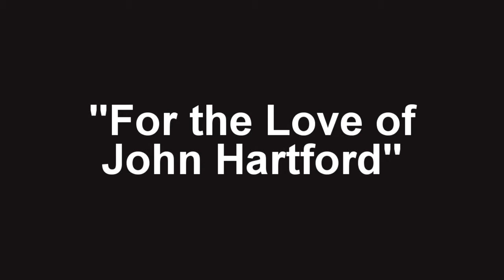Black Prairie perform "For The Love Of John Hartford" at the High Fidelity Music Series